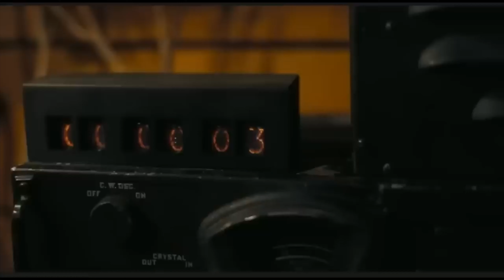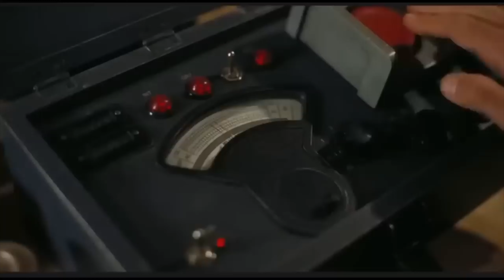Oppenheimer Ask Us This One Question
Oppenheimer is finally here from acclaimed director, Christopher Nolan. Cillian Murphy, Robert Downey Jr, Emily Blunt, Matt Damon, and more star in an incredible story revolving around J Robert Oppenheimer. Nolan delivers what may be his best film yet, potentially overtaking films such as The Dark Knight, Inception, and more! In this Video Essay, we dive deep into why Oppenheimer is a masterpiece!

Join Uncle Kevin, as he listens to

Performed by

I recommend watching the original video without interruptions, here

My Gear: (Amazon Links: The links in this description may be affiliate links that allow me to earn a small commission (at no extra cost to you) that keeps this channel going.

Camera: Sony A74
Lense : Sigma 16-28 mm
Light : Neewer
Mic: Sennheiser MK600
Tripod: Amazon basics
Headphones: Audio-Technica ATH-M50x

Uncle Kevin is a Canada based Film Maker, Music Producer @unclekevinpresents for my work and Podcaster @cwukpodcast for his podcast. Kevin has worked in the entertainment industry for the past 6 years and is only growing, on this channel he breaks down content and gives his opinion on several pieces of content from all over the internet.